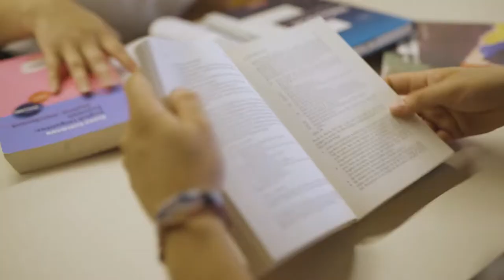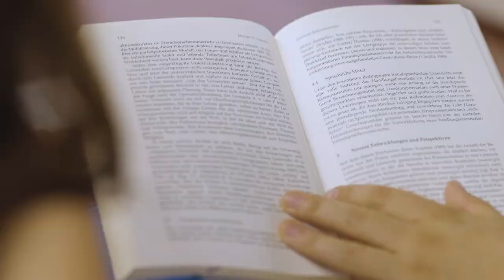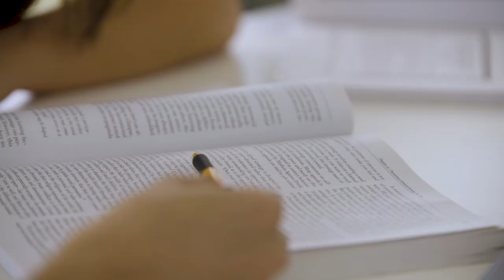Moderne Fremdsprachen, Kulturen und Wirtschaft studieren an der Justus-Liebig-Universität Gießen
Studierende, Professoren, Dozenten und Absolventen erzählen über das Studium des Bachelorstudiengangs „Moderne Fremdsprachen, Kulturen und Wirtschaft“ an der Justus-Liebig-Universität Gießen (JLU). Was finden sie am Studiengang interessant, welche Sprachen sind in Gießen erlernbar, und wie sind überhaupt die Karriere-Perspektiven…

Weitere Infos zum Studiengang Moderne Fremdsprachen, Kulturen und Wirtschaft an der JLU erhaltet ihr

Der Name des Urhebers soll bei einer Weiterverwendung wie folgt genannt werden:  Justus-Liebig-Universität Gießen, Moderne Fremdsprachen, Kulturen und Wirtschaft studieren in Gießen, 2017